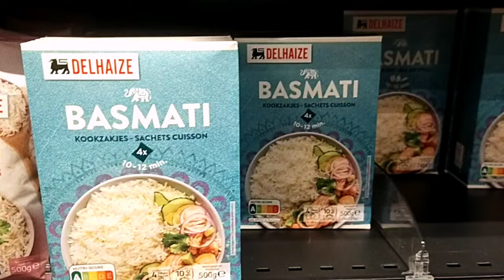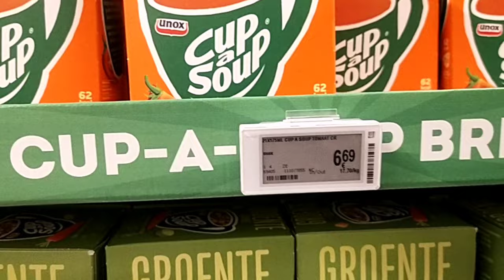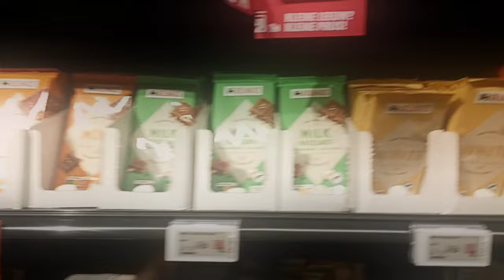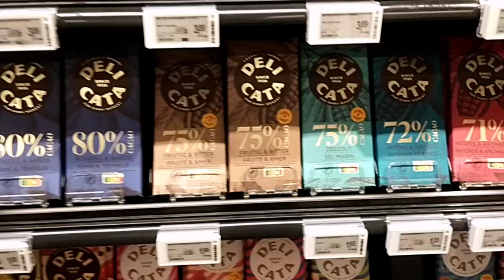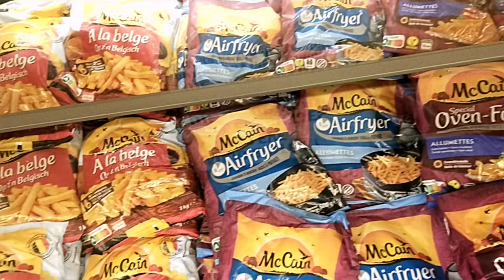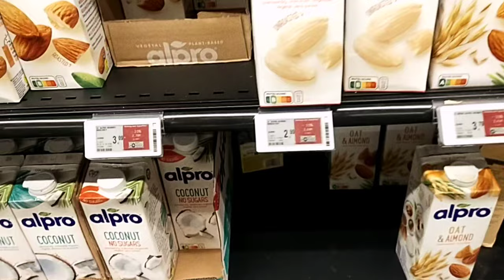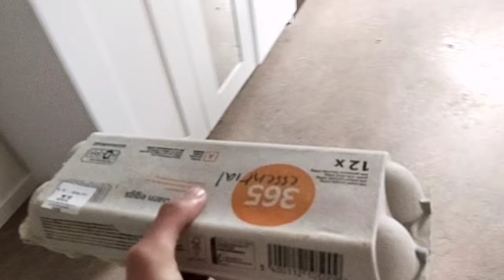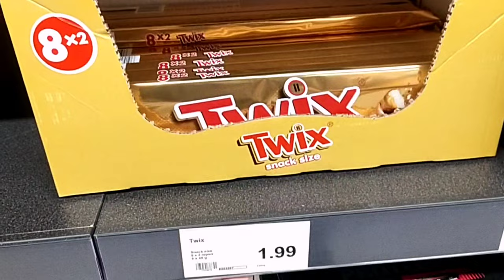Grocery Shopping In Belgium 🇧🇪 | Grocery experience in Belgium | Jawad Akbar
Ever wonder what grocery stores are like in another country? Want to see some of the items they carry? Come along with me and see what grocery stores are like for us in Belgium!